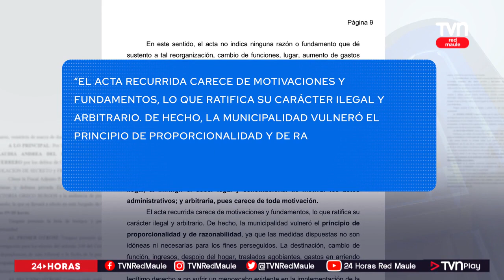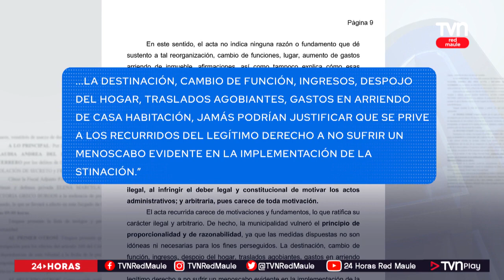Polémica por reintegro de profesor en escuela de Molina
Apoderados no están enviando a sus hijos a clases.